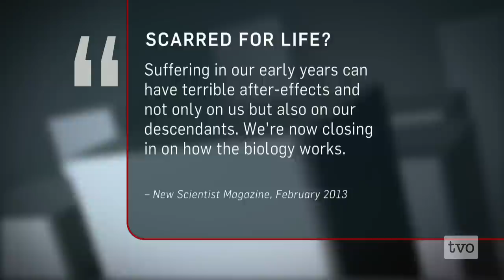Marla Sokolowski: The Biology of Childhood Hardship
Marla Sokolowski of the Canadian Institute for Advanced Research explores how the hardships that some children face, including poverty, poor nutrition or neglect, can lead to biological changes that make them more susceptible to health problems - changes that they may then pass along to their own kids.